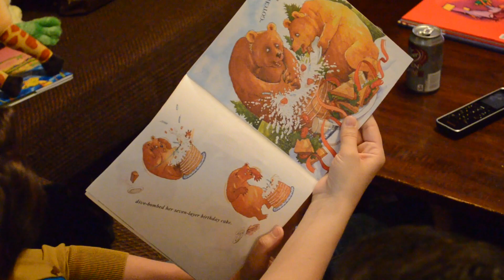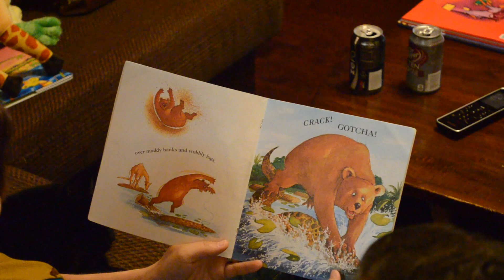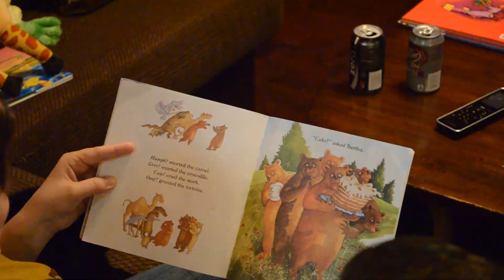Hannah and Eric reading Gotcha... a story about a Bear chasing a bothersome fly